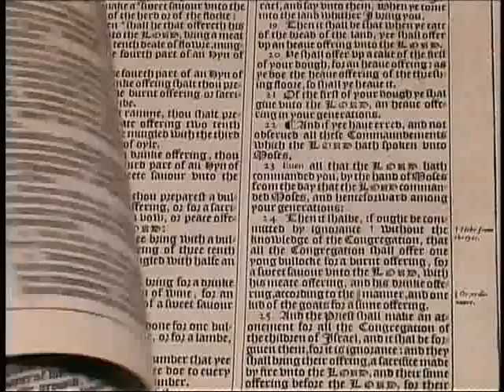322. Word Pictures - The Gospels (Part 1)